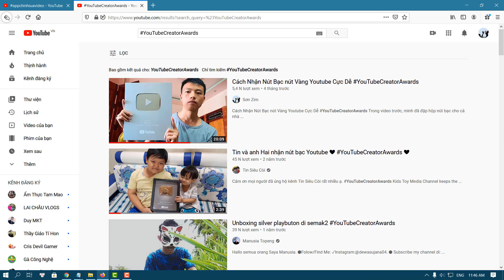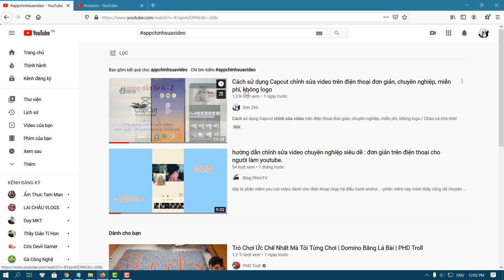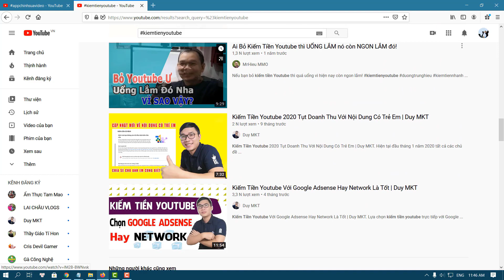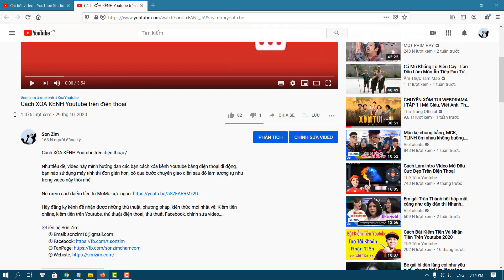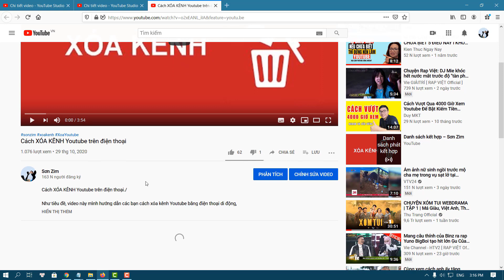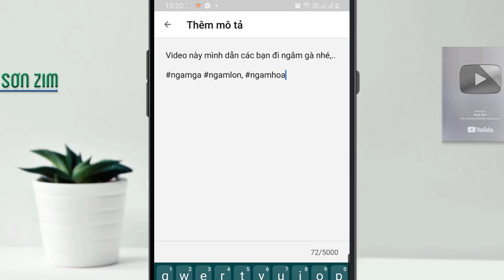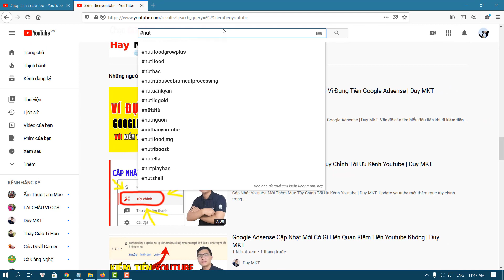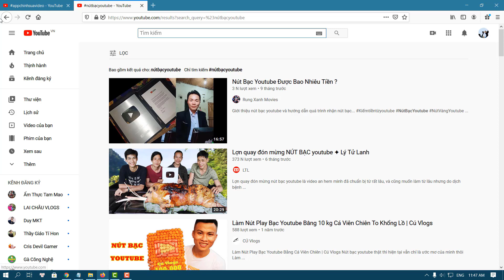Cách sử dụng thẻ Hashtag (#) cho video Youtube để TĂNG VIEW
Xem hết video này bạn sẽ được biết: Thẻ hashtag là gì? Có tác dụng gì cho video, cách thêm thẻ hashtag cho video Youtube như thế nào.

Thẻ Hashtag (#) có tác dụng SEO video, tăng khả năng xuất hiện của video, tóm lại nhằm mục đích cuối cùng là tăng view cho video.

Nội dung video gồm:
00:00 - Giới thiệu
00:16 - Thẻ Hashtag là gì?
00:43 - Tác dụng của thẻ Hashtag
01:58 - Cách chèn thẻ Hashtag vào video
06:39 - Những lưu ý khi sử dụng thẻ Hashtag